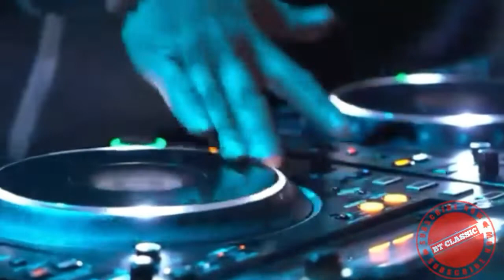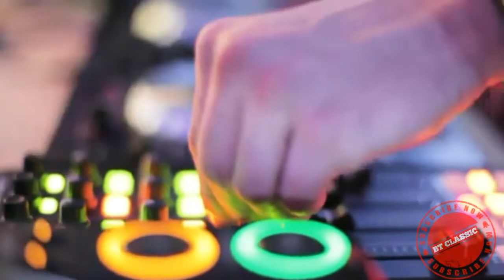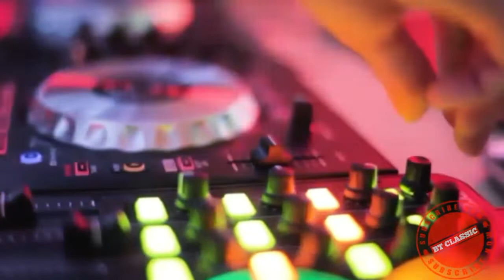Musik RAP - DUGEM No Copyright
musik dugem full bass
musik rap no copyright
free music download